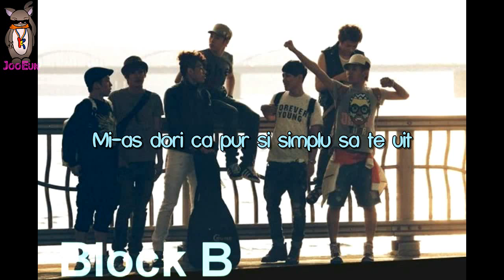Block B - Is it just me with Romanian subs